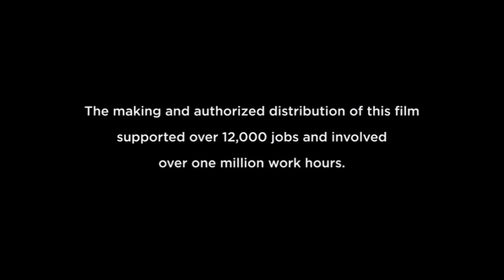A NA Film / Nintendo Films / TMAAD screen (2019) (Super Mario Galaxy 2 Closing Variant) (FIXED)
Full Title: A Nintendo Animation Film / Nintendo Films / TMAAD screen (2019) (Super Mario Galaxy 2 Closing Variant) (FIXED)

Taken from the end of Super Mario Galaxy 2 (2019)

Super Mario Galaxy 2 (2019) – Working on Storyboard: October 8, 2016-September 1, 2017 and Working on CGI: September 18, 2017-December 25, 2018 (Christmas Day)

Theatrical release: April 3, 2019
Digital HD release: June 17, 2019
DVD/Blu-ray release: July 20, 2019
Ultra HD Blu-ray release: July 20, 2019
Disney+ Availability Content: February 23, 2021-present (along with other 20th Century-distributed Nintendo Animation films, Evil Peach, The Return of Evil Peach, The Revenge of Evil Peach films, The Stacey Movie films, Mario & Luigi: The Movie, 20th Century Fox Classic Animation films, News Corp. Animation films, Nicholas (franchise) films, Kingdom Entertainment films, Regency Animation films, 20th Century Animation films, Maldonado Studios (formerly Porchlight Entertainment) films, 20th Television Animation theatrical animated films, Blue Sky Studios films, 20th Century Studios animated films, Fox Animation Studios films and Star)

Genres: Animation/Adventure/Comedy/Fantasy

Rated G for general audiences (United States)
Rated G (Canada)
Rated U (United Kingdom)

Color: Color (by Technicolor)
Languages: English, Japanese
Countries: United States, Japan

(too lazy to add the full cast and crew)

NOTE: Fake/Fan-made.